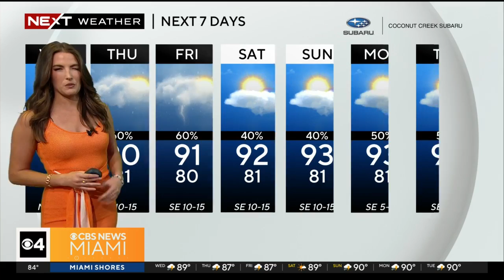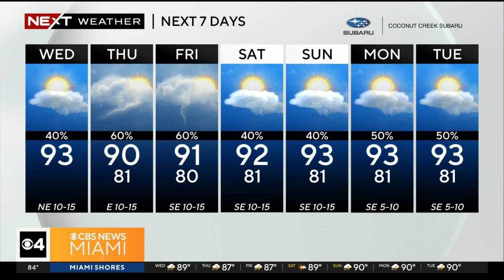AM Weather forecast for July 26, 2023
Meteorologist KC Sherman says rain chances return to the forecast today.